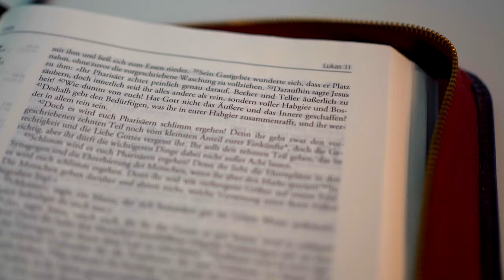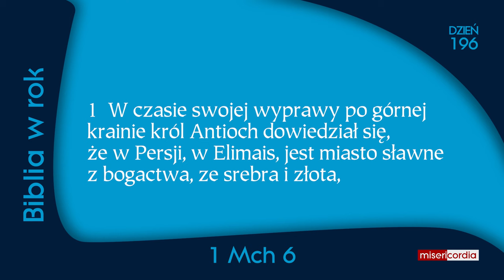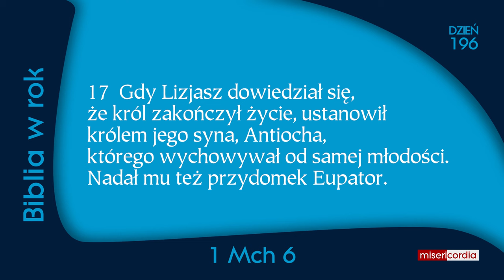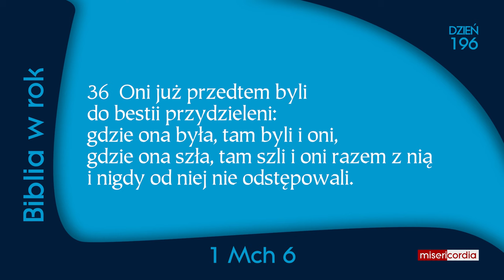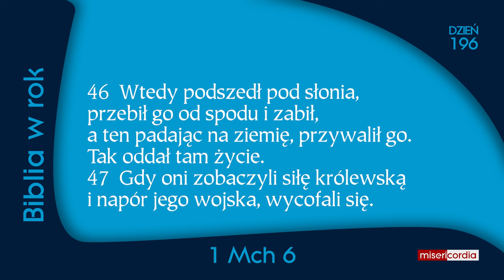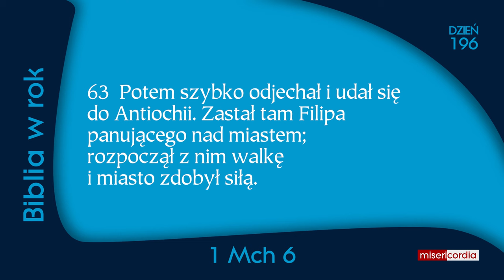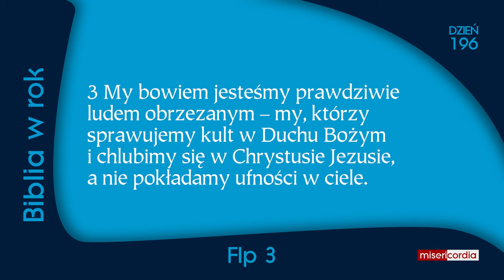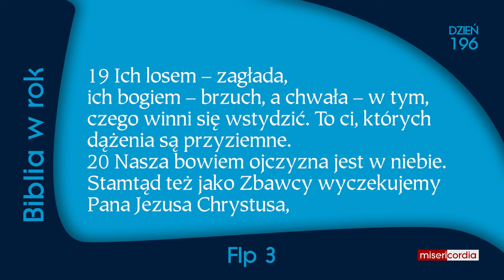Biblia w rok [196] | 14 lipca | Ps 119,73-80; 1 Mch 6; Flp 3